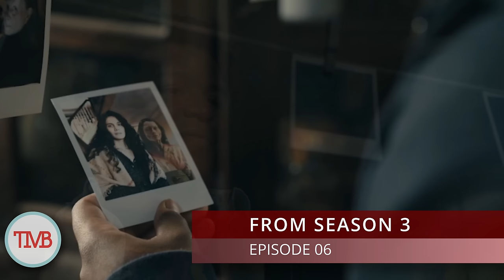FROM Season 3 Episode 6 Review: Secrets, Scars, and Tension!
In this video, I dive into FROM Season 3 Episode 6, titled Scar Tissue. This episode brings emotional scars and hidden secrets to the forefront as characters grapple with deep traumas and eerie mysteries. We break down everything from Boyd and Jade’s clue-hunting to Victor’s dark journey beneath the town. Tune in for a full breakdown and all the highlights, including some wild fan theories!

Shortcuts:
00:00 Introduction
02:12 Matthews Family Drama
05:25 Henry and Victor Plan an Adventure
09:12 Fatima is Ready To See
10:35 Randall's Scar Tissue
13:16 Tabitha's Visitors
16:23 Jasper
18:50 She Can Save EVERYONE
21:17 Special Guest